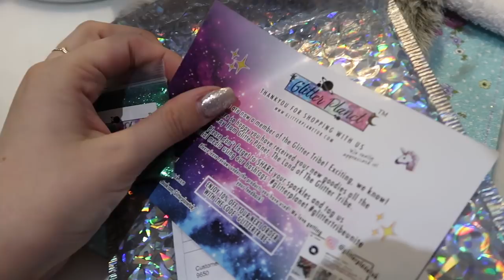SALON VLOG #3 | ISABELMAYNAILS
***OPEN***
HOME NAIL SALON WEEKLY VLOG

ISABELMAYNAILS

Social media links:
INSTAGRAGM

MAGPIE GLITTER ROTATING STAND

STAMPING POLISH ACRYLIC SHELVES